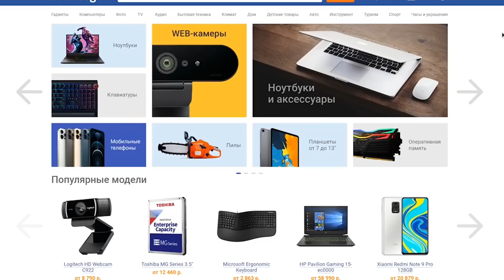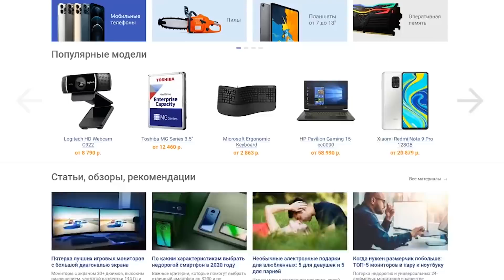Я Добавил НЕЗЕРИТОВОГО ГОЛЕМА в Майнкрафт с Модами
Этот безумный мод добавляет в наш ванильный майнкрафт огромное количество новых големов из всех блоков с разными способностями! Представляю вам очень интересный и лучший мод майнкрафт на новых мобов, боссов!

Андрей -  @Эндрюс-д4ш